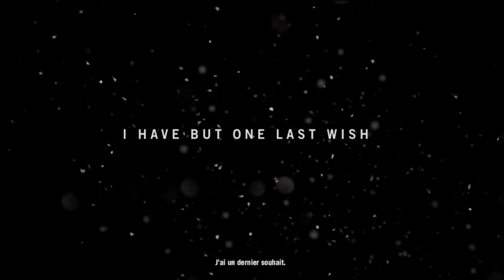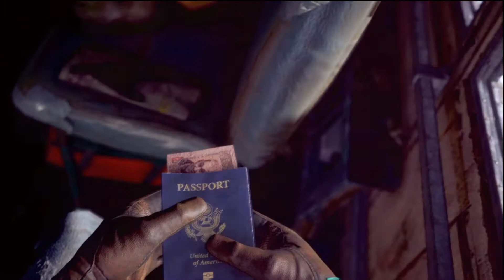/FAR CRY 4/ ep 1!mon premier let's play!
bienvenue sur mon tout premier let's play fra cry 4 j'éspère qu'il vous plaira!on est partit pour une très longue aventure alors c'est PARTIT!